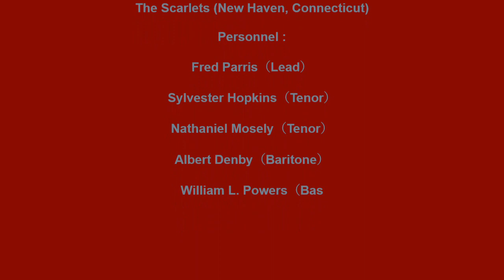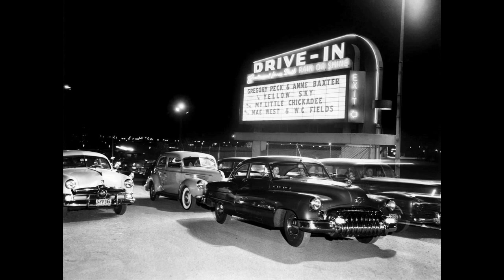SCARLETS DEAR ONE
THE SCARLETS VOCAL GROUP, DEAR ONE, RHYTHM AND BLUES BALLAD, VOCAL GROUP HARMONY, RHYTHM AND BLUES MUSIC GENRE
The Scarlets (New Haven, Connecticut)

Personnel :

Fred Parris（Lead）

Sylvester Hopkins（Tenor）

Nathaniel Mosely（Tenor）

Albert Denby（Baritone）

William L. Powers（Bass）